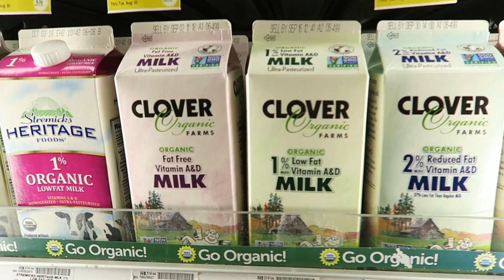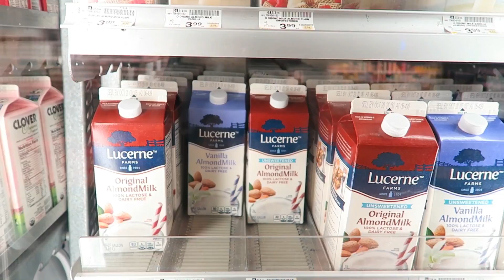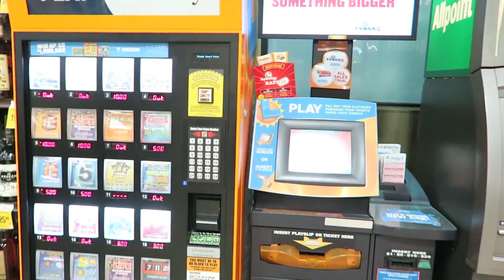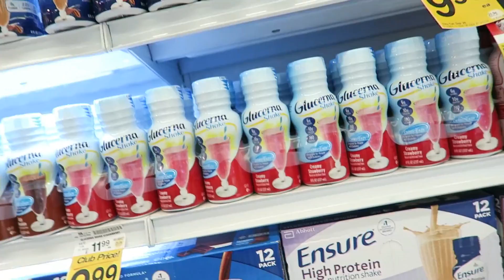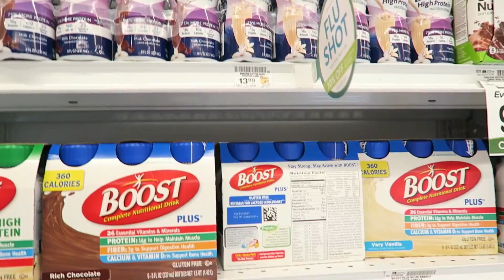[리아리맘]미국생활Vlog_23 미국마켓 둘러보기 Vons 편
얼마전 스타벅스와 기프트카드표현을 배울때 같이 찍었던 영상을 이제서야 올리게됐네요..^^;
영상을 찍을때가 좀 늦은 밤이라 원래 좀 더 분주한 마켓분위기는 못찍었지만, 마켓 분위기랑 물건가격 비교해보시면서 재밌게 같이 둘러보셨으면 좋겠네요~^^

영상 재밌게보셨거나 도움되셨다면 잊지마시고, "엄지척","구독","예쁜댓글"도 같이 부탁드릴게요~

감사합니다^^